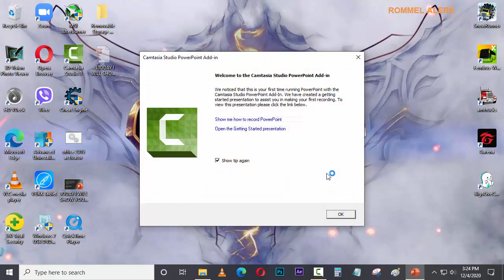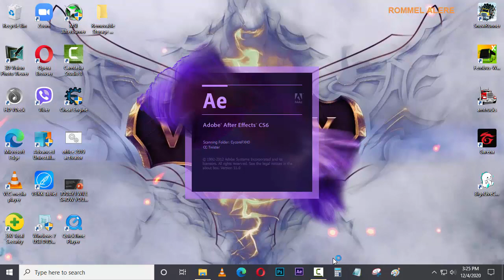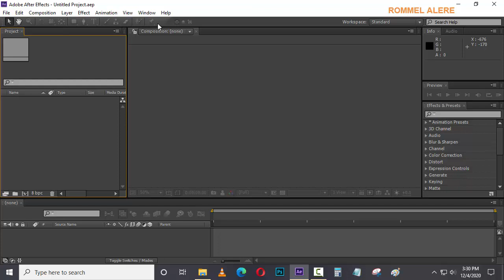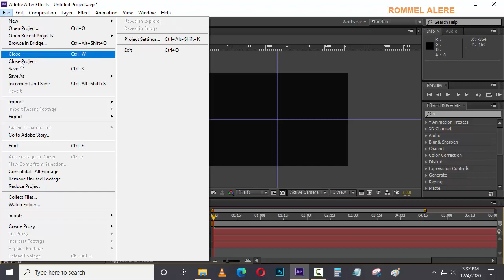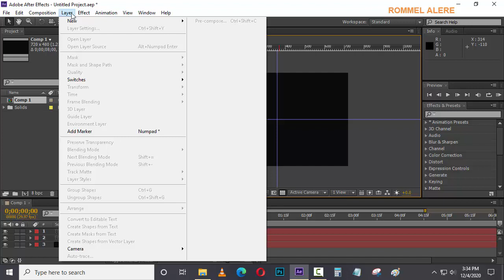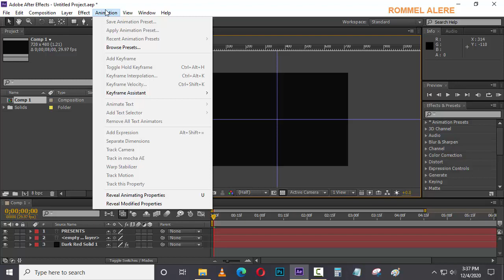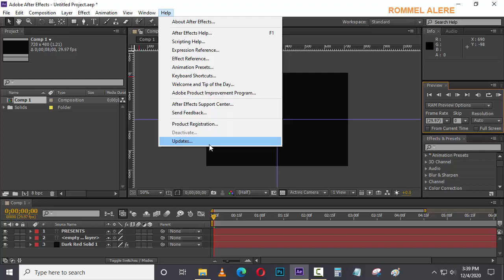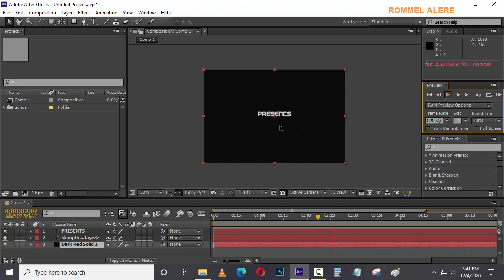How to use Adobe After Effects 2021 Beginners Guide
Today I will teach you How to Adobe After Effects CS6 Verson in your Low Spec Computer.

The fastest and easy way to do it.
Here in my channel.